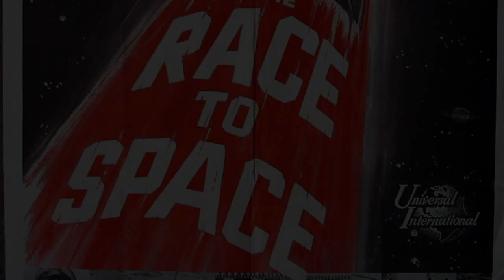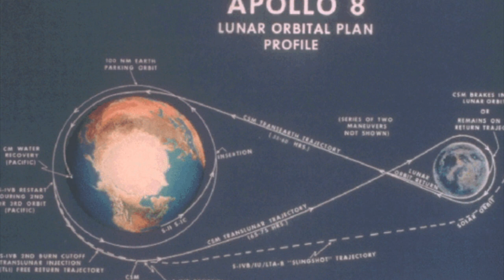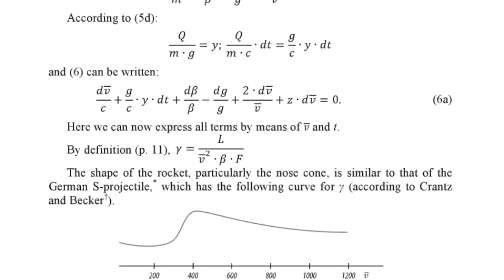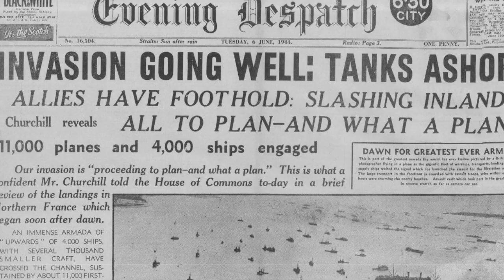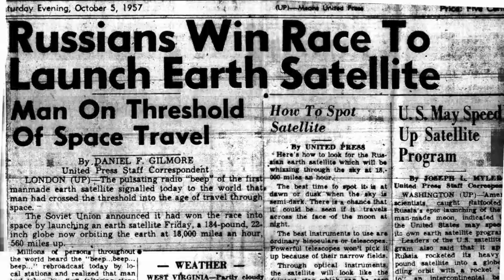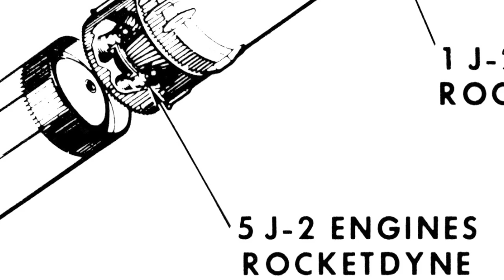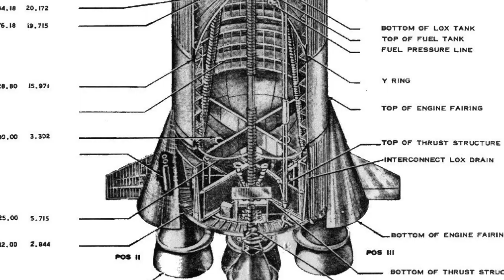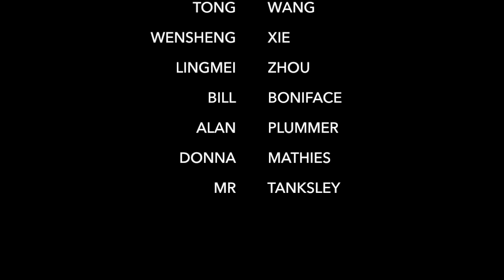Wernher von Braun Documentary - NHD 2016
By: Alex Wang, Brian Xie, Jonathan Tinker, and Tejas Raj